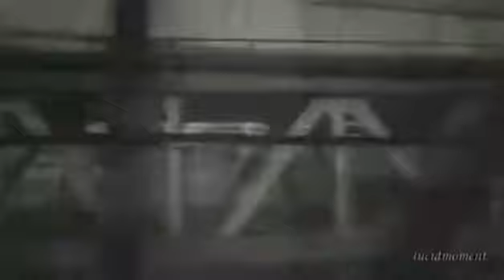🌸🍃 Scorpions~ Always Somewhere